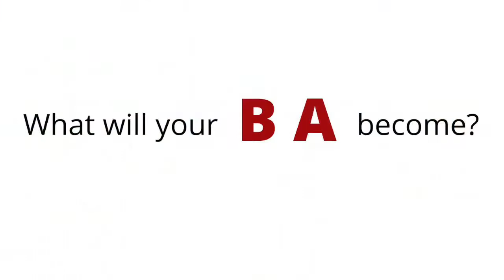B A Redwing